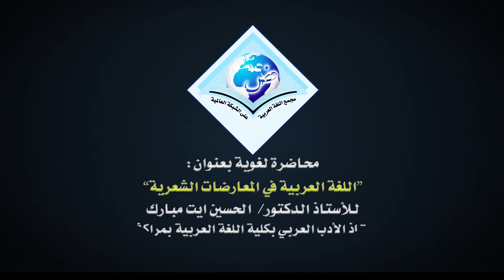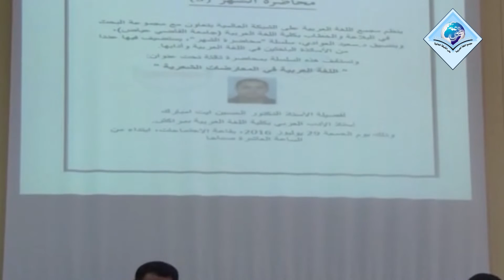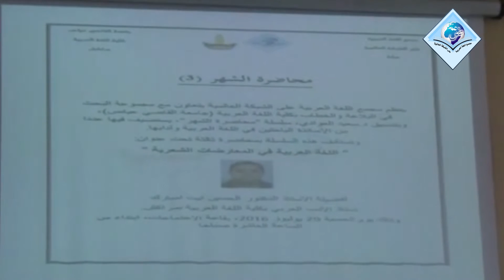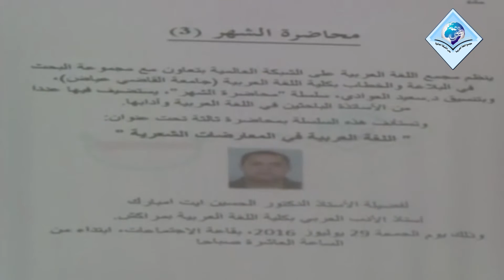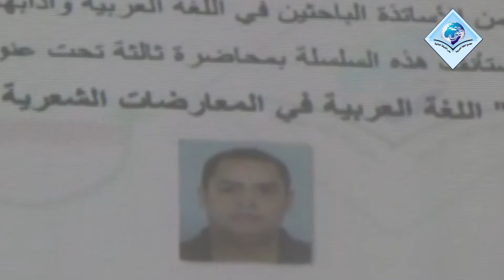سلسلة محاضرة الشهر - (3) محاضرة "اللّغة العربيّة في المعارضات الشعرية" لـ أ.د. الحسين ايت مبارك